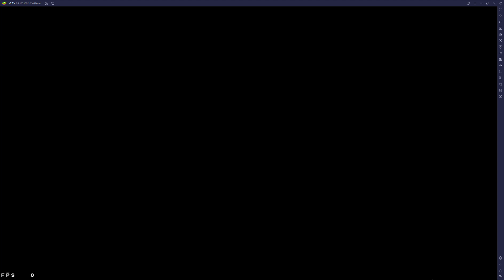Guild Battle 206 | BigMSenpai vs 最終騎士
Battle 1: King  Mont, Yuna, Elena
Battle 2: Elsirelle, Yuna, Sakura